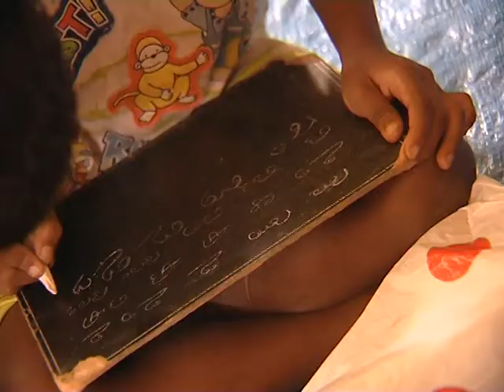Embracing the World: A Wholistic Approach to Economic Development